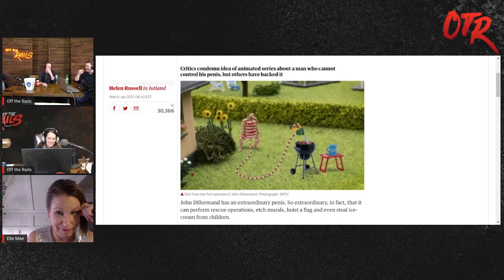Season 3 Episode 2 - World's Longest what.....?